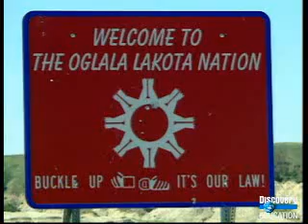reservation life today